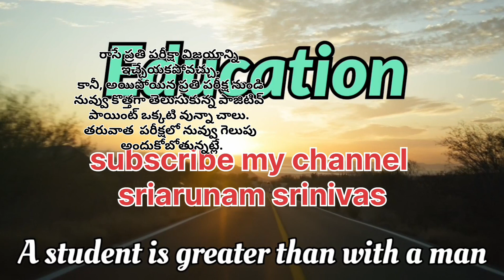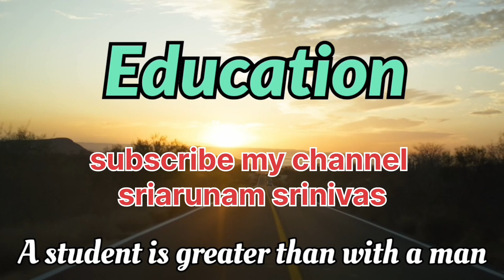APPSC GROPS EXAMS తప్పు ఎక్కడ జరుగుతుంది? పది నిముషాల విలువ